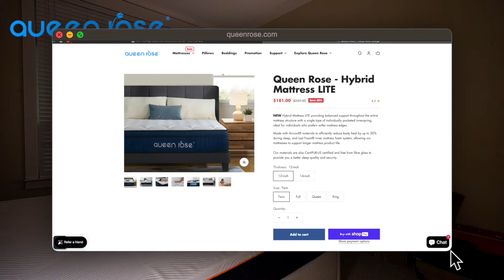*REALISTIC* AFTER SCHOOL NIGHT ROUTINE 🎧⭐️ | school, cleaning, skincare routine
Shop Queen Rose’s NEW cooling memory foam mattress

Hii everyone! I hope you guys enjoyed today’s *REALISTIC* AFTER SCHOOL NIGHT ROUTINE 🎧⭐️!!

uploading days- monday & fridays @ 5pm

when is my birthday? oct. 11th
age: 15
what do i flim with? sony zv-e10
what was the reason i started YouTube? i just loved talking to the camera lol

AHH I LOVE YOUUU

- Sincerely kennedy 💗